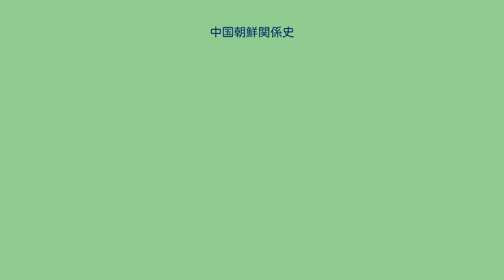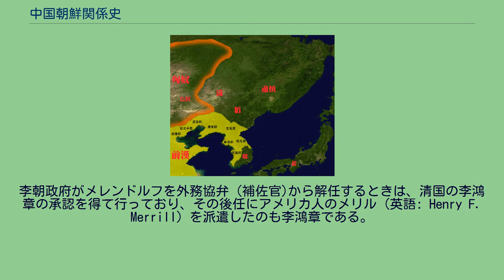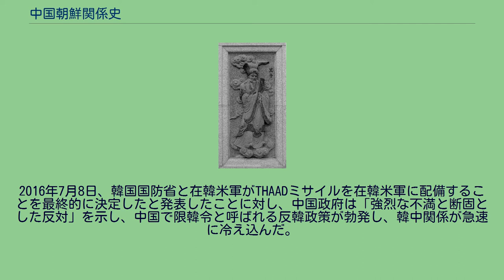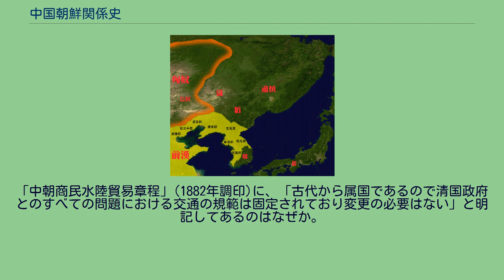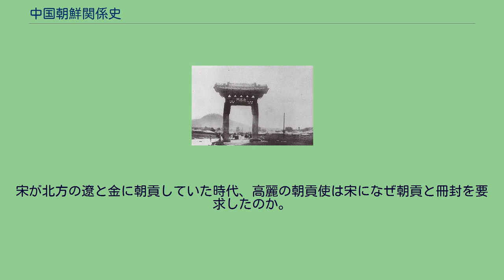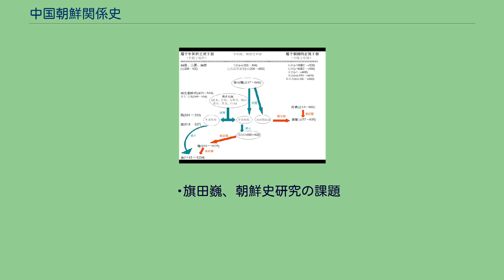中国朝鮮関係史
箕子 中国朝鮮関係史（ちゅうごくちょうせんかんけいし）は、中国と朝鮮との関係の歴史である。
なお、どの範囲を中国や朝鮮とするかについても議論があるが、その点についても説明する。
また、遼・金・元・清など中国の征服王朝も含める。
古代から現代に至るまで、朝鮮は中国の圧倒的に大きな影響を受け続けてきた。
政治的には、朝貢冊封関係を続け、独自の元号を持つことなく中国のそれを使い、漢姓漢名だった。
文化的には、朱子学、小中華主義などがある。
そこから脱するのは、日清戦争での日本の勝利による。
朝鮮は長い間朝鮮語を表す独自の文字を持たず、15世紀にようやく訓民正音を作った後も、漢文を正式とし、訓民正音は諺文と呼ばれ、下等なものとされ続けた。
日本統治時代になって朝鮮語の辞書や正書法が作られ、訓民正音はハングルとして普及し、創氏改名も行われた。
日清戦争の結果によって朝鮮には独立門が建てられ、国号も中国から与えられた朝鮮から大韓帝国となった。
漢四郡 朝鮮史の始期から、中朝間には深い関係があった。
70万年前、朝鮮半島・満州地域に人が住み始める。
はじめて朝鮮に統一的な勢力を形成したのは、神を信じる部族とクマを崇敬する部族の二つの部族だったという。
そして両者が連合して壇君を戴き、檀君朝鮮を建国したという。
壇君という栄光の王が実在した、あるいは檀君が築いたとされる王国檀君朝鮮が存在したという証拠はほとんどなく、壇君が実在の人物だった可能性はゼロに近い、と研究者は語っている。
隣国中国の強大な王朝との関係性から、この檀君朝鮮建国年の紀元前2333年以来日清戦争の1895年までの4228年間、朝鮮は中国に支配され続けていたとする記事もある。
例えば、スペインメディアの『エル・ムンド』が、「韓国は4228年間にわたって中国の植民地だった」「韓半島は長い歴史のなかで数多くの侵略を受けてきた。中国に1895年まで属していたが、1910年の韓日合併までの15年間にわたって独立を味わったりもした」「建国時点である紀元前2333年から日清戦争の1895年までの4228年間にわたって中国の属国だった」と報道し、日本が中国の植民地だった韓国を救ったように報道したことがある。
周の武王が箕子を朝鮮侯に封じ、箕子が殷の遺民を率いて東方へ赴き建国したのが箕子朝鮮である。
燕の将軍だった衛満が、衛氏朝鮮を建てるが、漢に滅ぼされ漢四郡が置かれる。
高句麗が興るが、これを中国の地方政権とするか、朝鮮の歴史に含めるかについては議論がある（高句麗#歴史論争：高句麗の歴史帰属をめぐる問題）。
遼東公孫氏が朝鮮を支配し帯方郡を置くが、その後、楽浪郡と帯方郡は魏から西晋に引き継がれる。
また、朝鮮半島東南部の辰韓は秦からの移民ともいわれる。
高句麗は隋からの攻撃は撃退したが、唐と新羅が同盟（唐・新羅の同盟）を結び、百済と高句麗を滅ぼした。
高句麗の系統が新羅（後の朝鮮民族の母体）と金（後の満州族の母体）に分割され、渤海の系統が金に発展している 唐は、熊津都督府・安東都護府・鶏林州都督府を置いて朝鮮全体を支配しようとするが、唐・新羅戦争の結果、唐は撤退し、新羅が朝鮮半島の中南部を支配する。
一方、渤海が興り、高句麗の旧領土の大部分を支配する。
渤海については、大韓民国では朝鮮の一部として南北国時代と称しているが、中華人民共和国では中国の少数民族による地方政権とする（渤海 (国)歴史論争：渤海の歴史帰属をめぐる問題）。
新羅は中国の制度を取り入れ、人名も中国風に変えた。
張保皐が中国から朝鮮にわたる海上勢力を作った。
10世紀初に唐が滅んだ後、渤海も滅び、高麗が新羅に代わる。
高麗は渤海からの遺民を多く受け入れた。
高麗は五代や宋に服属していたが、遼（契丹）に攻められ遼に服属する。
高麗は渤海が滅んだ後の地にいた女真を侵略して領土を北に広げるが、女真が金を建て遼を滅ぼすと、高麗は金に服属する。
高麗は13世紀にモンゴル帝国（元）の侵攻を受け支配下に入った。
代々の高麗王の世子（世継ぎの太子）はモンゴル貴族や皇族の婿となって元朝の宮廷で暮らし、父の死後、高麗王に任命されるのが習慣となる。
高麗王の母は、みなモンゴル人となり、4代の高麗王は元皇帝の娘婿となる。
元は高麗を服属させた後に征東等処行中書省（征東行省）を設置し、朝鮮半島全土に及ぶ行政・政治・軍事の執行機関とした。
また元は朝鮮半島北西部に東寧府を、北東部に双城総管府を、済州島に...